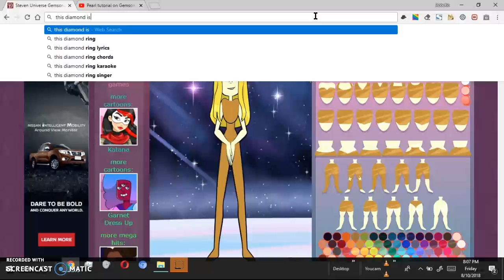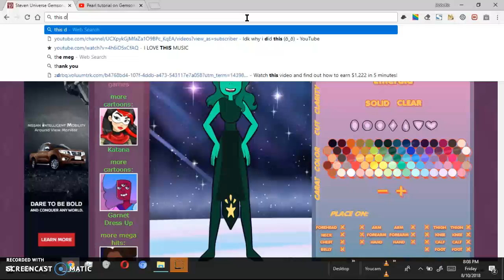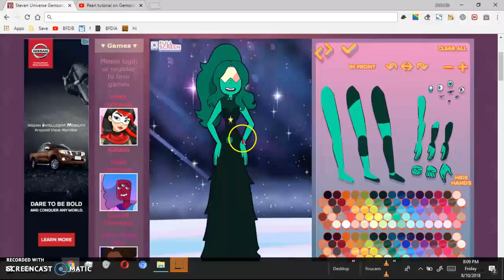Diamonds and Fusing Tutorial